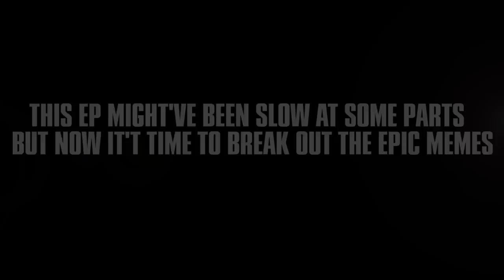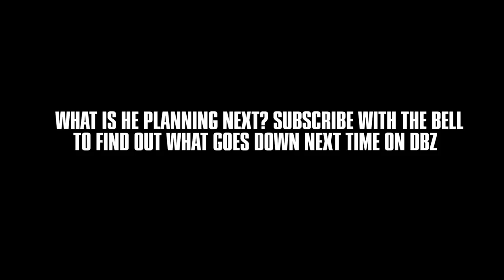The Last of Us 2 gets STOLEN from Nathan Drake - The Last of Us (RETRO REPLAY EDIT)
The Last of Us | The Definitive Playthrough - Part 9 (ft Troy Baker, Nolan North, Ashley Scott)

Music used is the OST from the game The Last of Us, composed by Gustavo Santaolalla

Discord Server(Not Mine, but I'm in there sometimes, like never tbh)

Sad Uncharted OST fron Uncharted 4 Ending